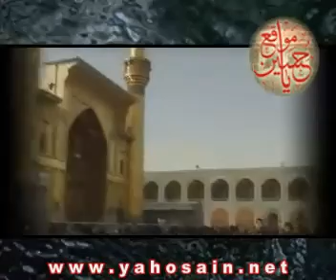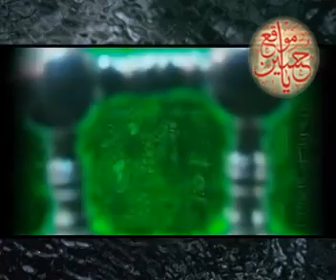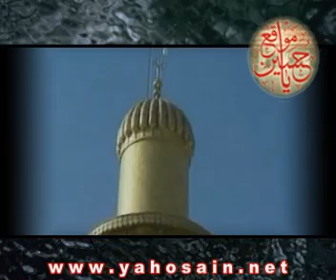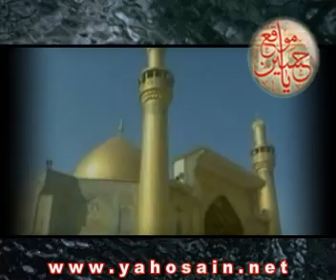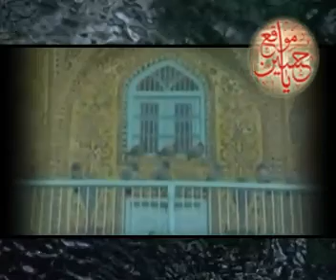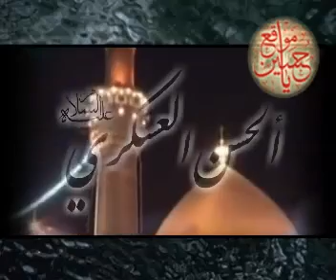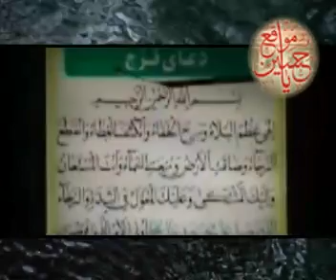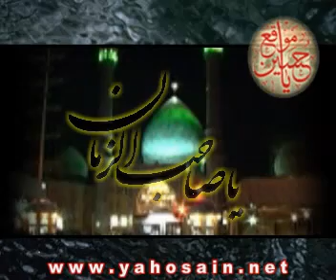يا كرار بالشدة طحن - باسم الكربلائي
للهم صل على محمد وأل محمد